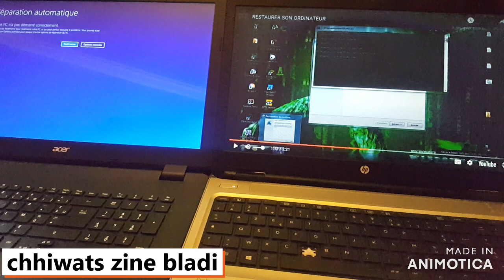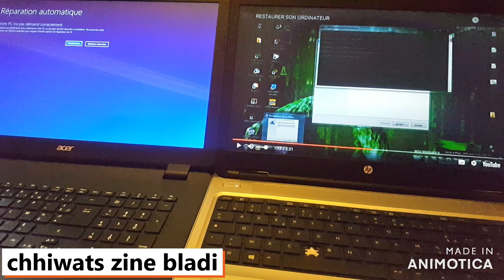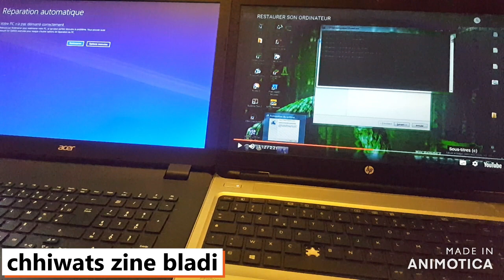Quelques changements sur ma chaine /chhiwats zine bladi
Salut a tous ! quelques changements s'impose  sur ma chaine , en effet j'ai quelques problèmes de pc et aussi beaucoup de travail,
et du coup en attendant un nouveau pc , je mettrai en ligne tous les Vendredis soir une vidéo  et également je vais me limiter a la cuisine et supprimer le jardinage , donc voila les changements , c'est beaucoup de travail que  de filmer, monter une vidéo ! et en plus il faut du bon matos pour travailler correctement !
Donc je m'excuse d'avance pour ceux qui me soutienne vraiment ,
 merci beaucoup de croire en chhiwats zine bladi !
Je vous donne rendez-vous tous les Vendredi soir !
A très bientôt ! inchaallah